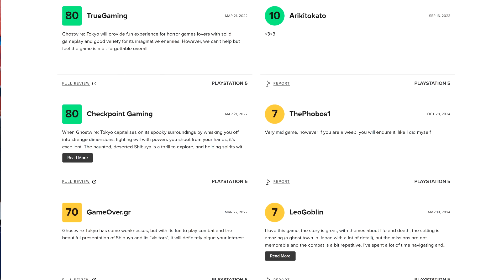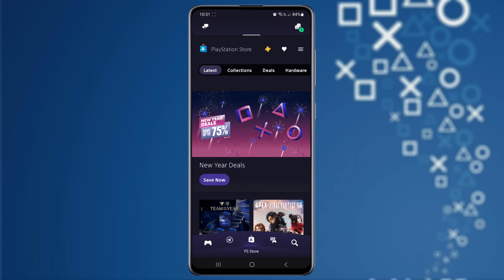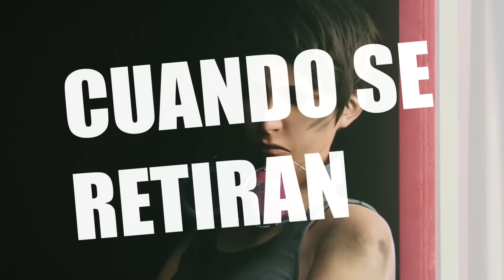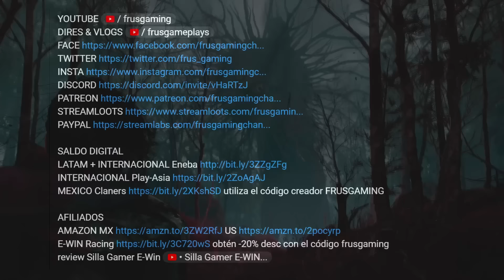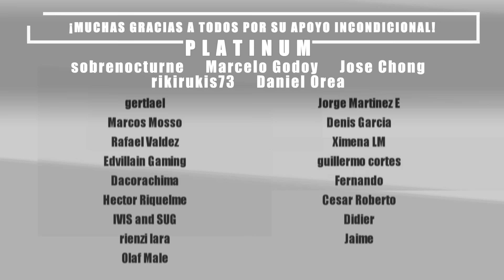Juegos gratis Noviembre 2024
00:00 intro y contexto
00:50 juegos noviembre
03:29 opinión irrelevante
06:11 cuando llegan
06:26 última oportunidad
06:57 tip pro
07:21 se van de ps plus
08:34 candado
08:51 catálogos noviembre
09:08 donde comprar
09:47 despedida